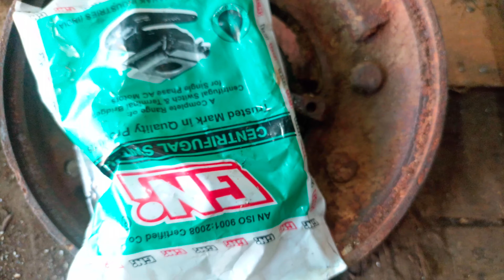single phase motor connection with capacitor// Single phase motor connection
Single phase motor connection//सभी सिंगल फेस मोटर के कनेक्शन करने का आसान तरीका‎@Balajielec